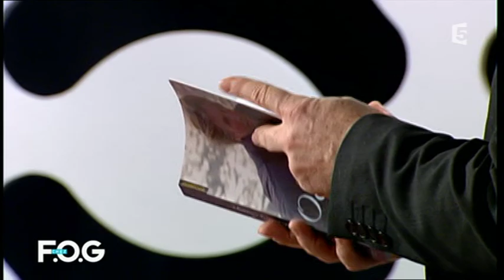Olivier de Kersauson - FOG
Olivier de Kersauson a été l'invité de Franz-Olivier Giesbert, samedi 29 novmebre 2008 à 17h55, dans l'émission "Du coté de chez FOG" sur France 5. Nous avons pu assister à un débat pour le moins inattendu et surréaliste entre Olivier de Kersauson, le Ministre du travail, et deux philosophes, dont une adepte du transgenre... Le pauvre Olivier qui a d'habitude réponse à tout, s'est fait violence pour rester ... le moins désagréable possible. Il continue son chemin de croix dans les 50èmes médiatiques. À chacun ses oeuvres ...